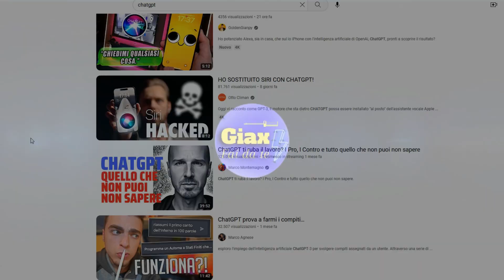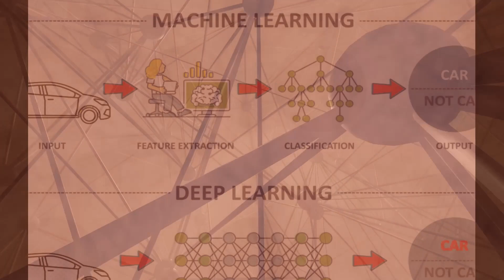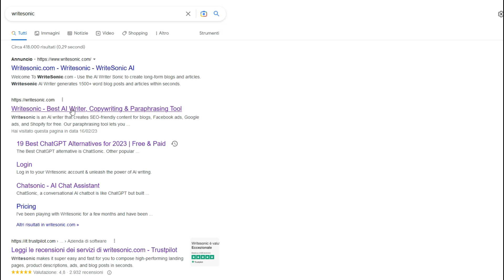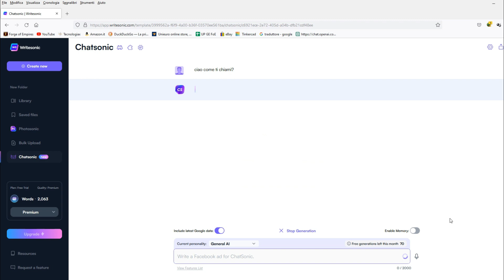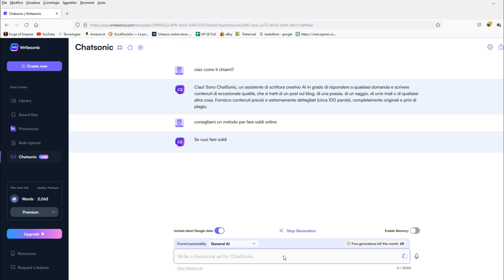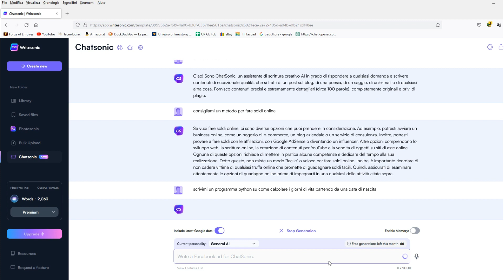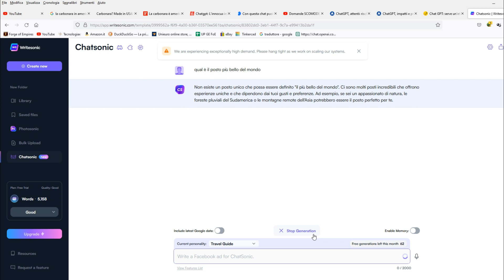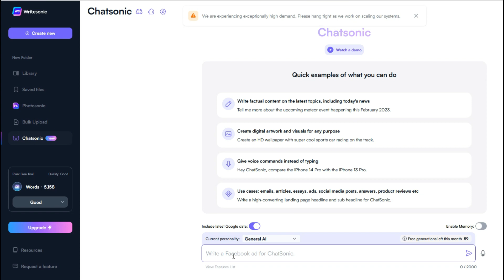ChatSonic e l'intelligenza artificiale, la migliore alternativa a chatGPT 🇮🇹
Una spiegazione molto semplice di come funziona l'intelligenza artificiale delle chat BOT.
In particolare parleremo di "chatGPT" e della migliore alternativa: "ChatSonic".
Infine una piccola considerazione personale su limiti e pericoli di tale tecnologia per il prossimo futuro.

Capitoli
0:00 introduzione a chat GPT e AI
1:13 Deep Learning
2:10 Cosa non mi è piaciuto di chat GPT
2:50 WriteSonic
4:00 Test chat Sonic
7:50 Limiti e pericoli
8:50 Finale :)

from Uppbeat (free for Creators!)